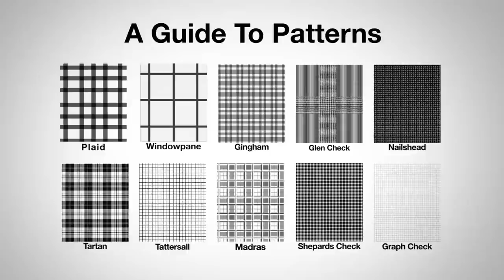5 КРУТЫХ Мужских Рубашек Для Осени | RMRS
5 КРУТЫХ Мужских Рубашек Для Осени | RMRS

Сегодня Антонио приведет примеры 5 крутых рубашек, которые должны быть у каждого мужчины. Осень – это прекрасная пора года, чтобы надеть рубашку. Особенно, те из вас, кому летов в рубашках жарко, смогут подобрать для себя отличные варианты мужских рубашек. И вы будете выглядеть стильно!

В этом видео Антонио также даст некоторые советы по подбору осенних рубашек. Будут обсуждать рисунки рубашки, ткани рубашки для осени и с чем можно их носить.

0:13 - Рубашка 1.
1:27 - Рубашка 2.
2:52 - Рубашка 3.
3:31 - Рубашка 4.
4:29 - Рубашка 5.